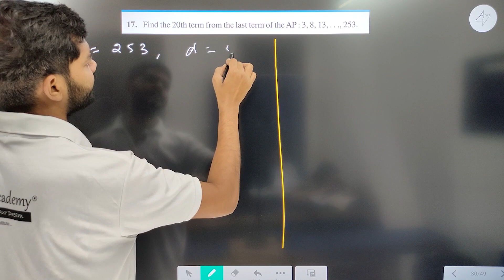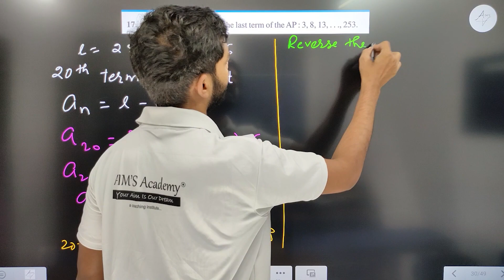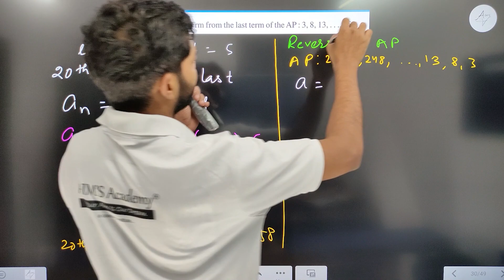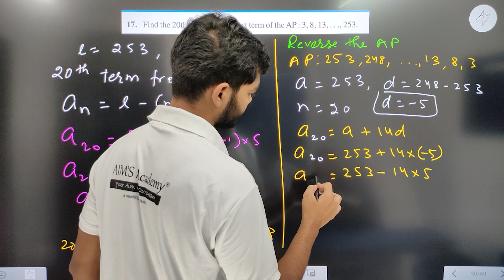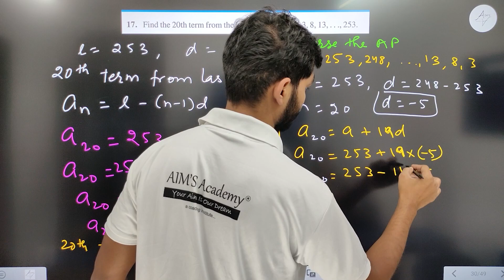Class - 10 Question 17 Ex - 5.2 Arithmetic progression NEW NCERT CBSE AP By Rajeev Kumar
HI STUDENTS ,

THIS VIDEO IS BASED ON Class - 10 Ex - 5.2 Question 17  Math Arithmetic progression, NCERT, CBSE AP Class 10, By Rajeev Kumar

TOPIC :-
SOLUTIONS OF EX 5.2
CHAPTER 5 AP CLASS 10